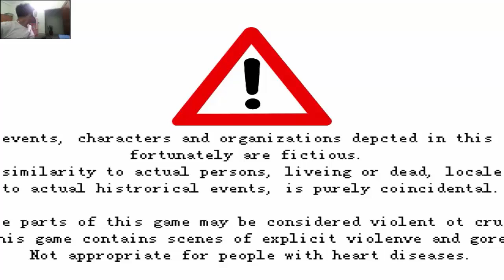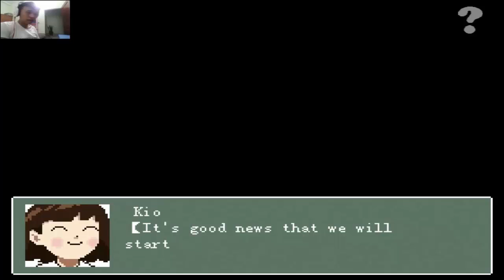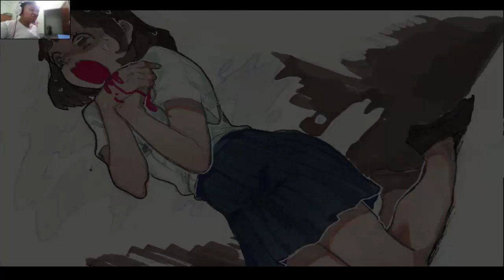Kio's Adventure#1 Kio phiêu lưu kí..?!?!?!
vừa chơi đã xoắn vãi lúa

"Cuộc phiêu lưu của Kio" kể câu chuyện về một nữ sinh trung học tên Kio đột nhiên đi đến một thế giới khác được bao quanh bởi các cơ quan và quái vật sau trận động đất có dây. Người chơi cần giúp Kio thoát khỏi thế giới khủng khiếp này. Tác phẩm nghệ thuật của trò chơi sử dụng kiểu pixel 16 bit.

Các bạn có thể ghé thăm FB để ủng hộ mình

Tôi luôn tôn trọng các vấn đề bản quyền cũng như những tác giả sản xuất. Vì vậy nếu có bất cứ thắc mắc, khiếu nại nào về bản quyền hình ảnh cũng như âm nhạc có trong video mong chủ sở hữu liên hệ trực tiếp với tôi qua địa chỉ G-mail: . Xin cảm ơn!
If any producer or label has an issue with any of the uploads please get in contact  and it will be deleted immediately (this includes artists of the images used)